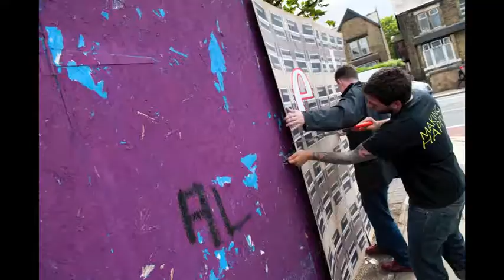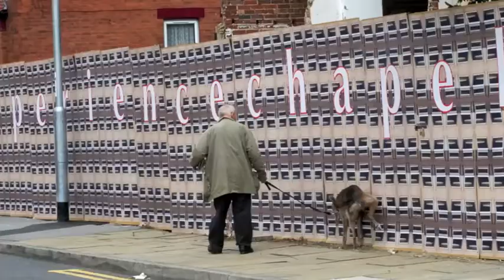C.U.P. Chapeltown Hoardings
Under the Paving Stones, the Beach art in the public realm, Chapeltown, Leeds, 21-25 June 2011